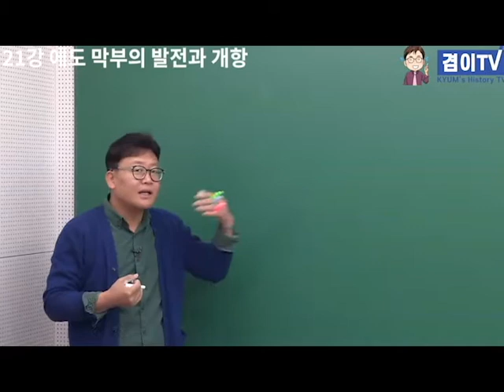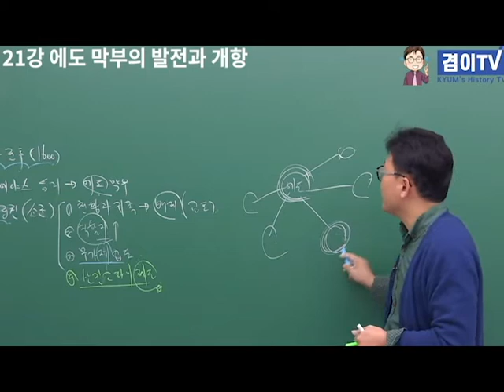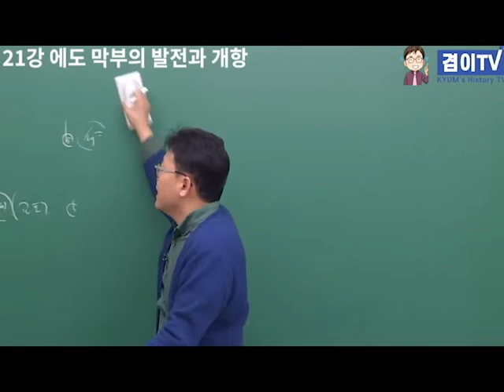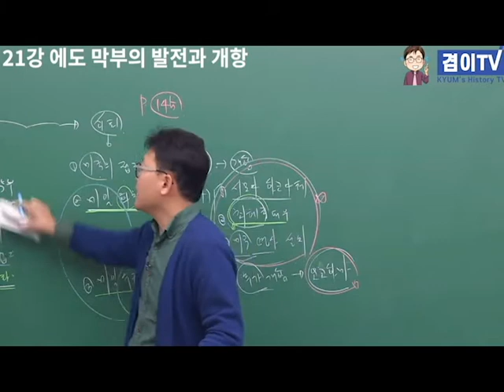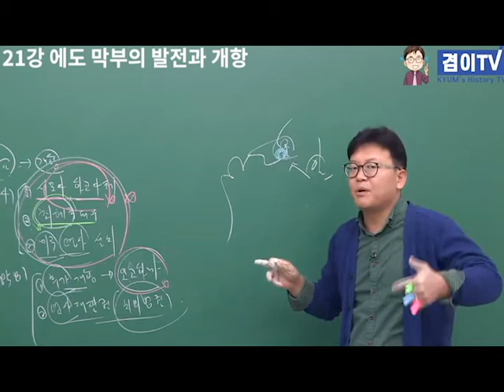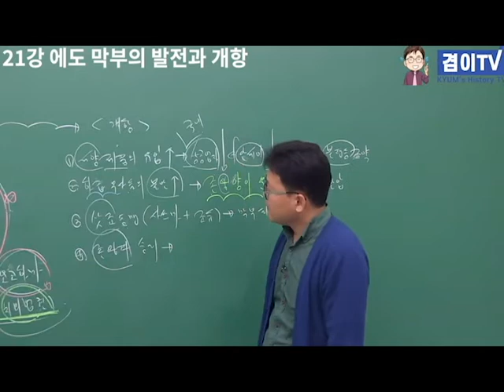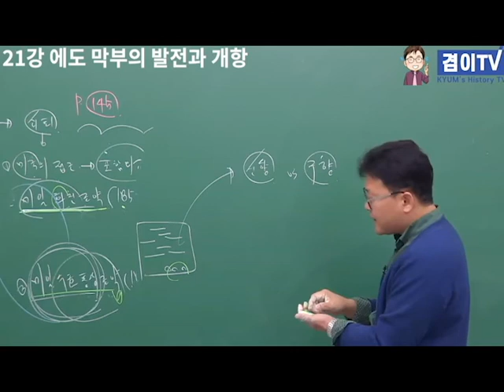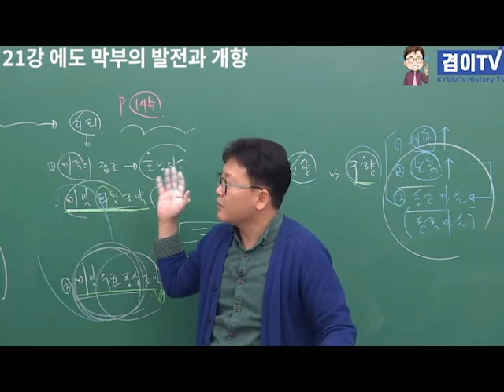동아시아사 개념(21강) - 에도 막부의 발전과 개항(21강)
에도 막부의 발전 과정과 1854년 미국에게 개항을 당하는 상황을 설명한 영상입니다.
수능 및 내신에 도움이 되는 강의입니다.
구독 감사합니다. ^^
추가적인 영상이나 도움이 필요하시면
카카오 체팅이나 카페에 글 올려주시기 바랍니다.
(아래 부분 클릭~~)

겸이tv 한능검 수능 동아시아사#수능 세계사#공무원 한국사
공무원 한능검#겨미#김창겸#한국사#공무원#한국사능력 검정시험#
역사 시험#수험생 한국사#한능검 대비#김창겸 한국사#동사#세사#